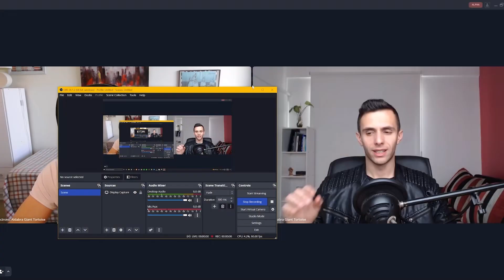LA INTELIGENCIA ARTIFICIAL LLEGÓ PARA QUEDARSE: New Label Experience 39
Rama y Mauro flasheandola sobre el futuro del trabajo con la ayuda de la IA.

ACCEDÉ A LOS MEJORES RESUMENES DE LIBROS COMENTADOS A TRAVÉS DE UN PODCAST EXTRA SEMANAL CON RAMA Y MAURO

La plataforma de la que hablamos es gratuita, se trata de Open AI

Podes hacerle preguntas en cualquier idioma, nosotros la estamos usando todos los días, Rama en Inglés yo en Castellano y anda bárbaro.